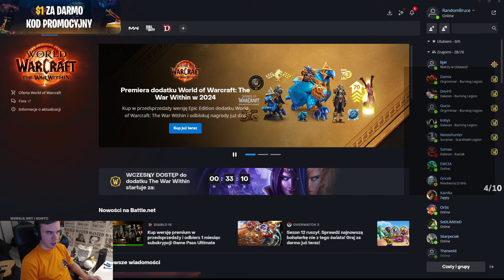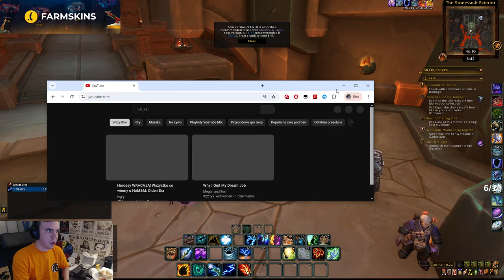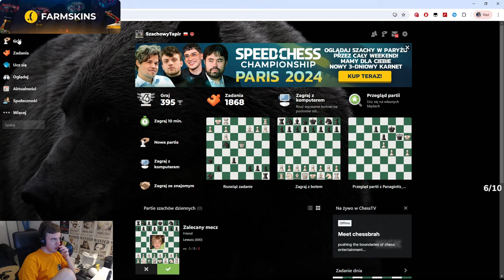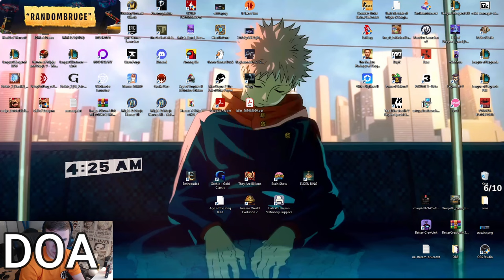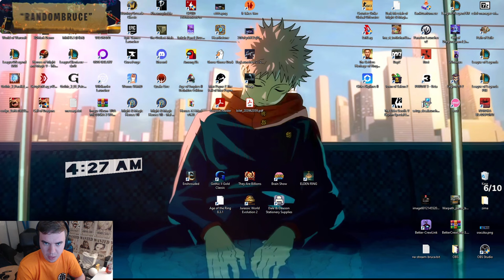Brusik podryw dziewczyny z wowa / dziewczyny z japoni / 24h stream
XD niezły podryw brachu